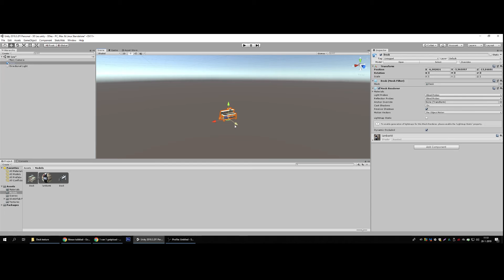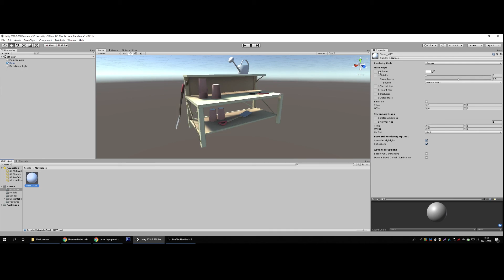Unity - Model importeren in Unity